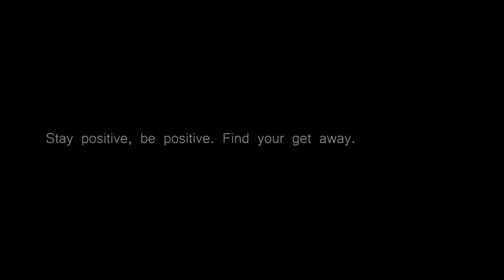What makes someone tick | Short film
Directed by: Isaiah Fernandez
Shot by: Caleb Fernandez
Edited by: Isaiah Fernandez
Starring: Jaren Benhart